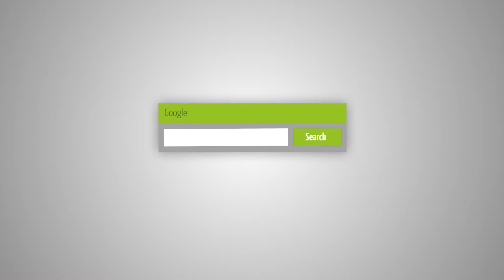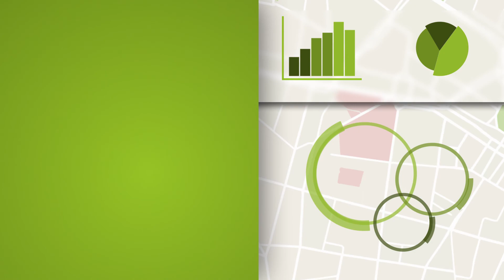Reparking - Parking revolution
Agency and production: ZoneCreative
Client: Reparking
What we did: creative design, production, editing, animation, post production, soundtrack, sound design, voiceover.